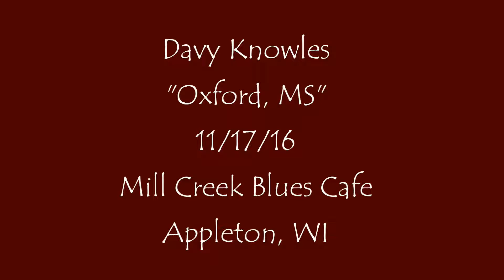Davy Knowles - Oxford, MS - 11/17/16 Mill Creek - Appleton, WI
Davy Knowles performing at the Mill Creek Blues Cafe in Appleton, WI
Davy Knowles - Guitar & Vocals, Andrew Toombs - Keyboards, Marvin Little - Bass, Michael Caskey - Drums